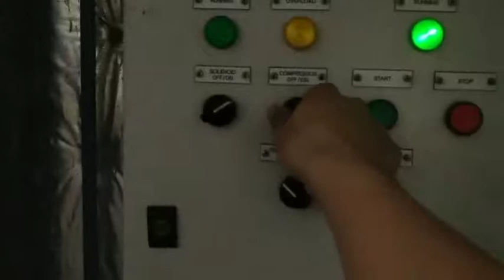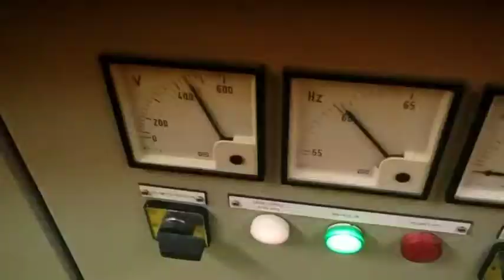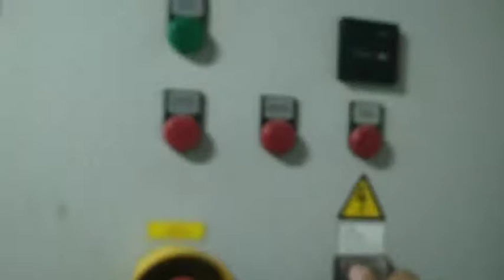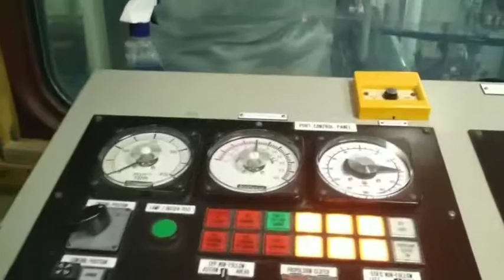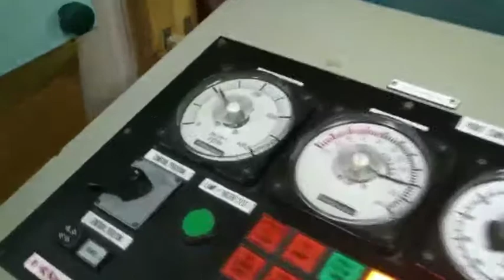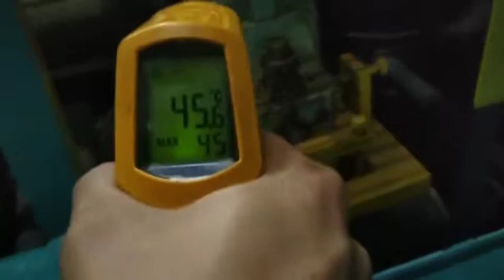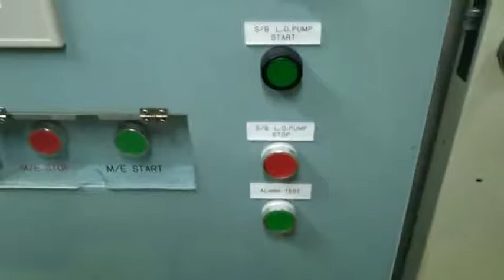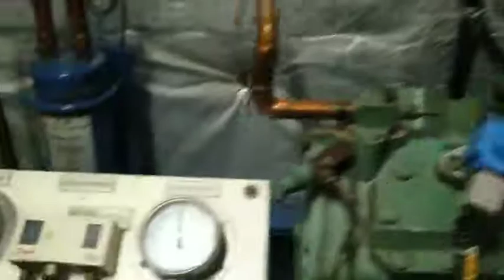start and stop twin engine | tugboat rak2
sorry sa ingay hehe.